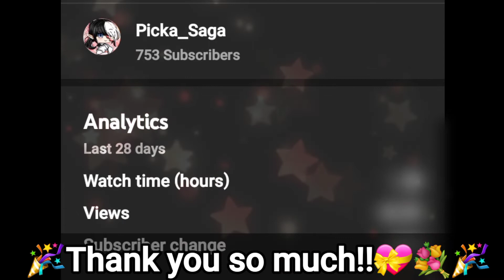Almost 1,000 subscribers!! we will make it soon🙂🎉🍦 | Picka_Saga